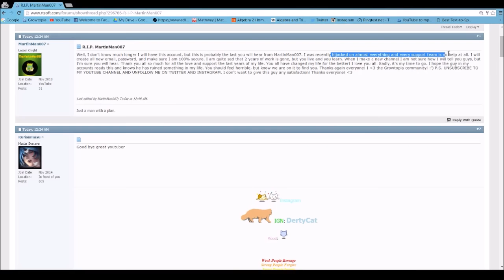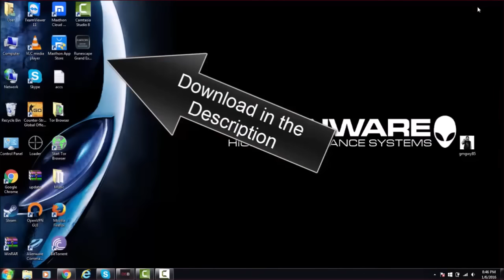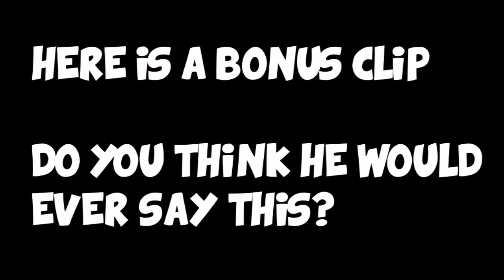Martinman007 Got HACKED (SUBSCRIBE TO MARTINBTV)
DO NOT CLICK ANY OF THE NEW MARTIN LINKS IN HIS DESCRIPTION!

These links underneath are safe doe ;)

Other Music Used (the sad ones lol :P)

STAY SAFE!
SPREAD THE NEWS!